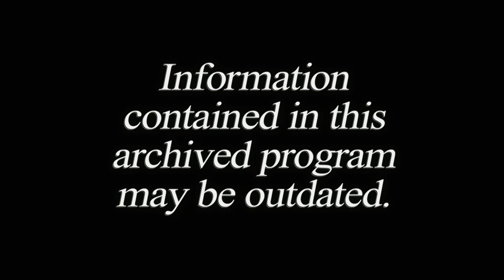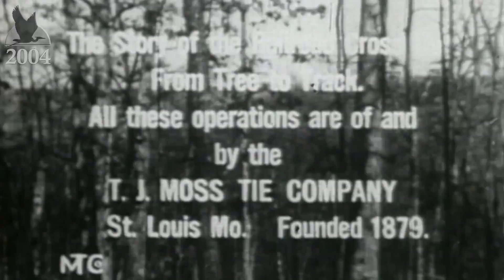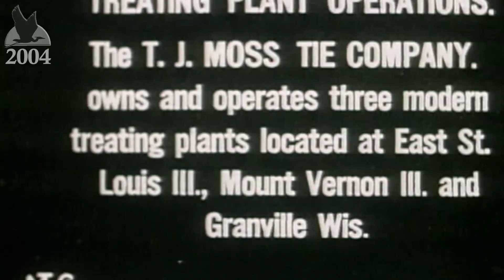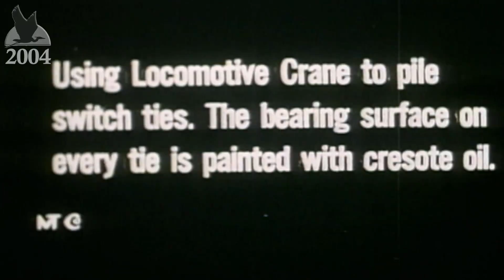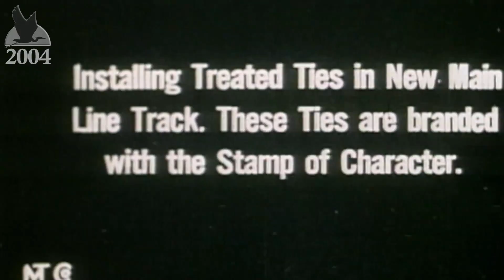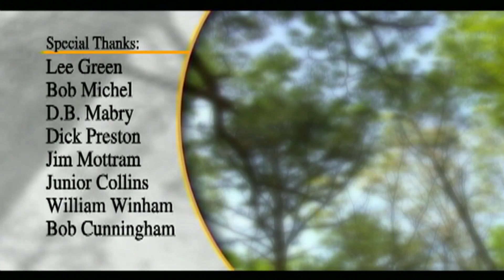Missouri Outdoors Archives: “Stamp of Character” (2004)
The Missouri Outdoors TV show aired from 1986 through 2007.
The 30-minute program was produced by Missouri Department of Conservation.

NOTE: Information contained in this program may be outdated.